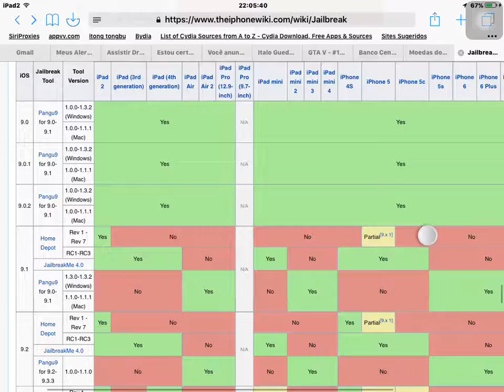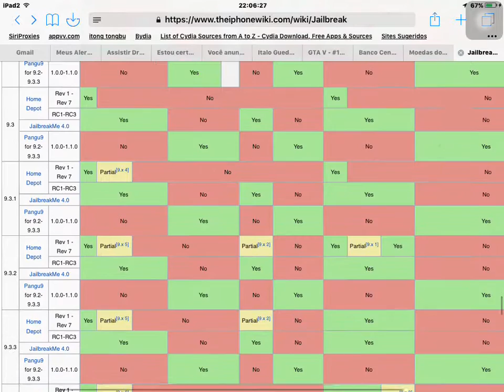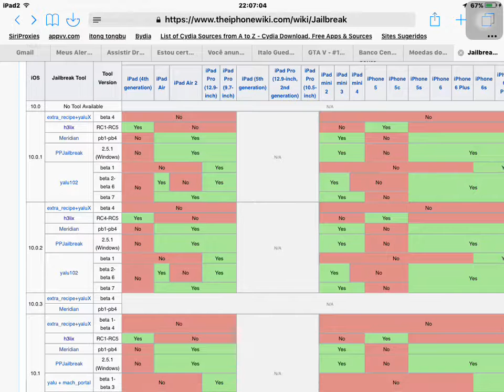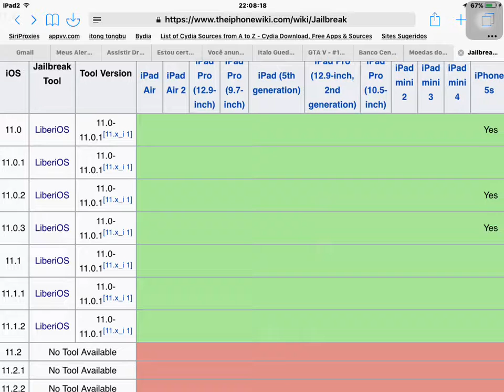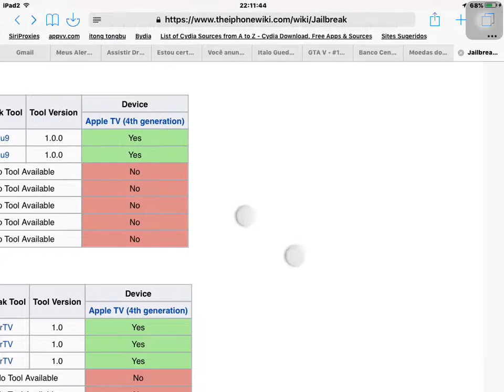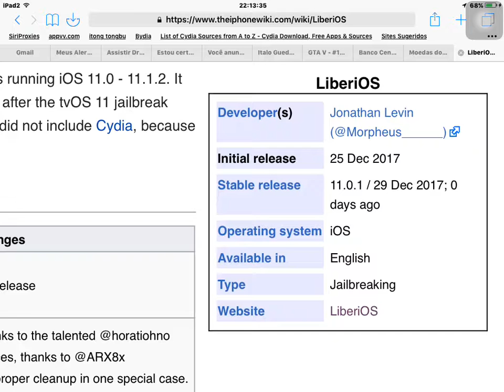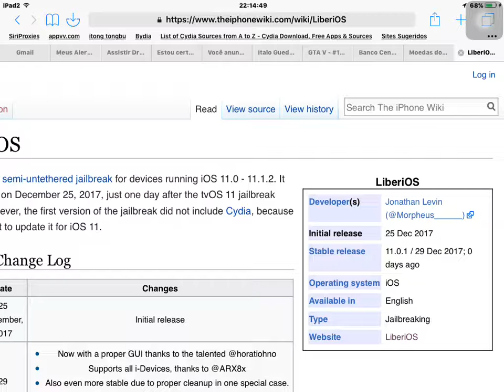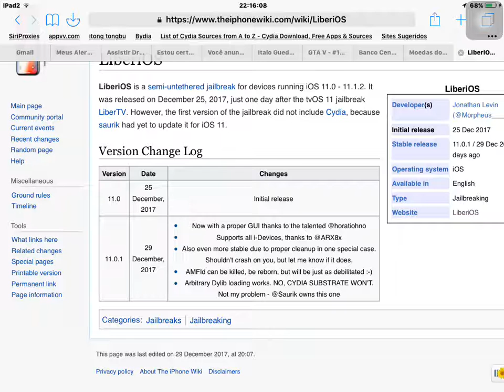iOS 11.X jailbreak informativos